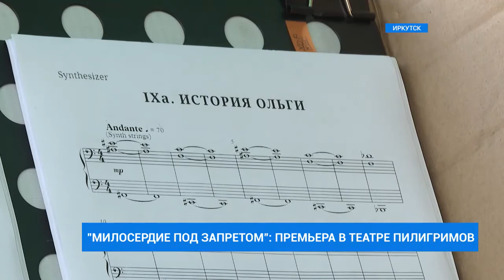Театр пилигримов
Это были живые люди... Спектакль об узниках концентрационных фашистских лагерей поставили в иркутском Театре пилигримов. Жанр постановки - документальная баллада. Ее фрагменты сегодня увидела наша съемочная группа.